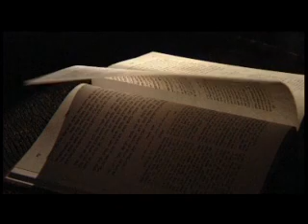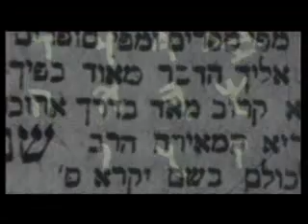La verdadera historia del Libro del Zóhar